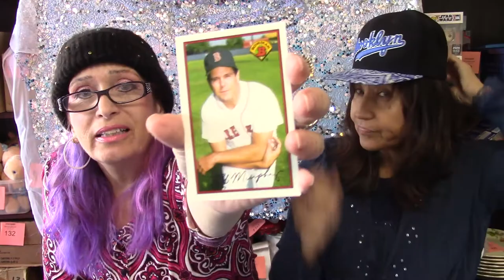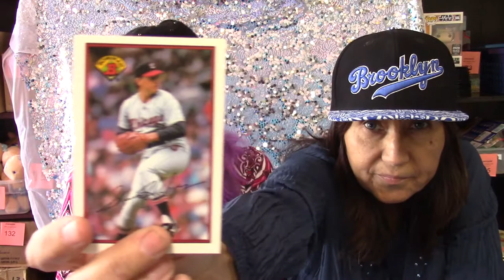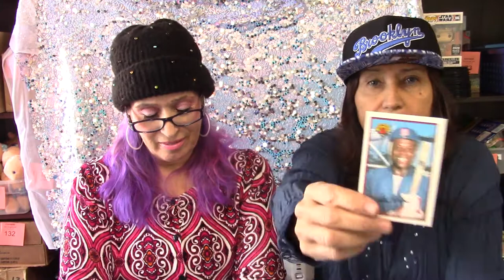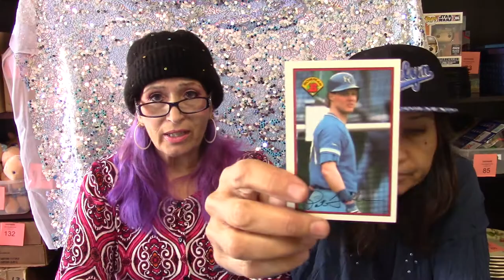VINTAGE BASEBALL AND MICHAEL JORDAN ?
VINTAGE BASEBALL AND MICHAEL JORDAN ? THIS IS FOUNF FOOTAGE FROM NOT TOO LONG AGO
WE ACTUALLY ARE OPENING A VINTAGE MAJOR LEAGUE BASEBALL PACK HERE. WATCH TO SEE WHY JORDAN IS HERE.
PS GREAT NEWS ***WE WILL BE HOSTING OUR FIRST WHATNOT LIVE AUCTION PLEASE INQUIRE FOR MORE INFORMATION***